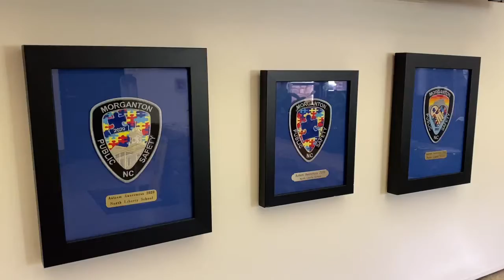WATCH NOW: MDPS presents check from autism patch fundraiser